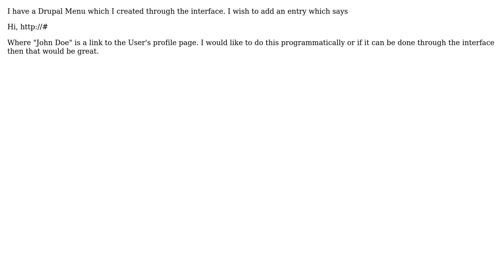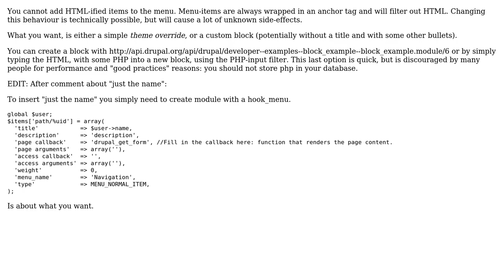Programmatically add menu item/link to Drupal menu?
With thanks & praise to God, and with thanks to the many people who have made this project possible! | Content (except music & images) licensed under CC BY-SA | Music | Images & others | With thanks to user Ed Henderson user berkes and the Stack Exchange Network Trademarks are property of their respective owners. You are responsible for your own actions.